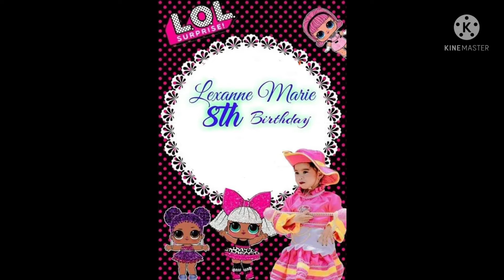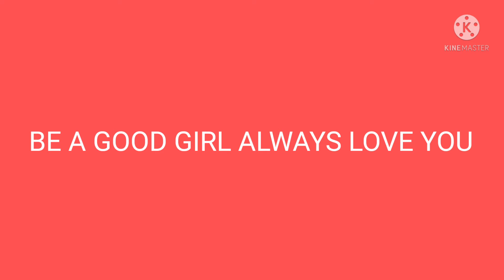BIRTHDAY CELEBRATION Lexanne marie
HAPPY 8TH BIRTHDAY LEXANNE MARIE